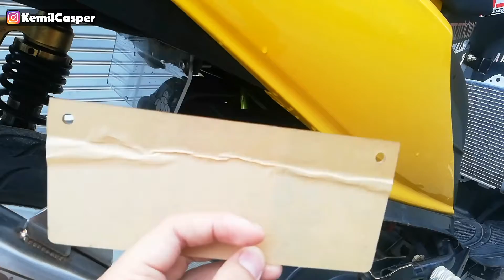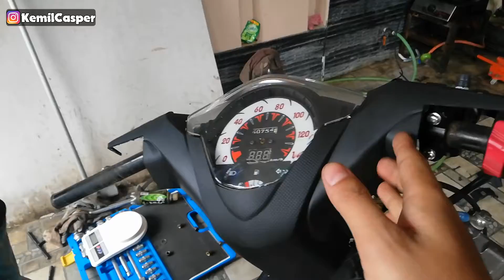Tutorial Custom Batok Belakang Beat | Bisa Pake Saklar Apa Aja‼️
Semoga bisa jadi inspirasi untuk kalian yang suka modifikasi

Jika ada saran atau kritik, kalian tinggal tulis aja di kolom komentar